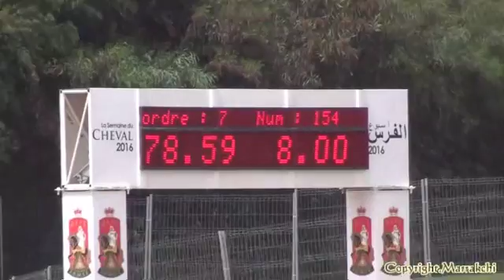Hamza Jennan semaine du cheval 2016